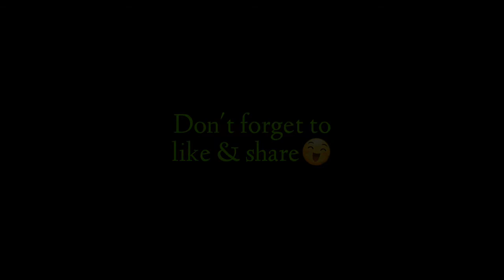masakit tang tanggapin